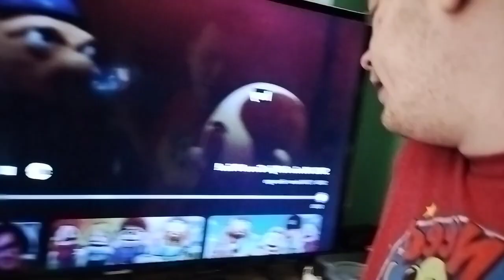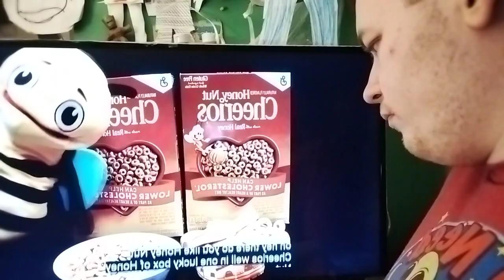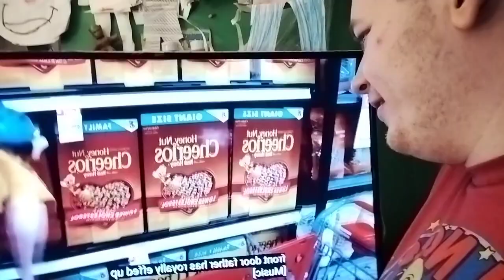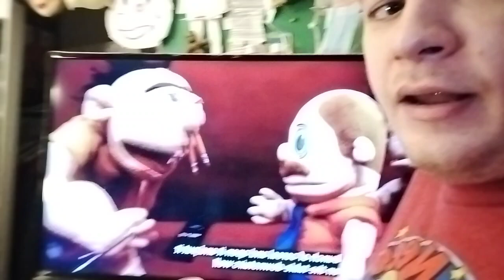reaction -sml Jeffy's cerial prize